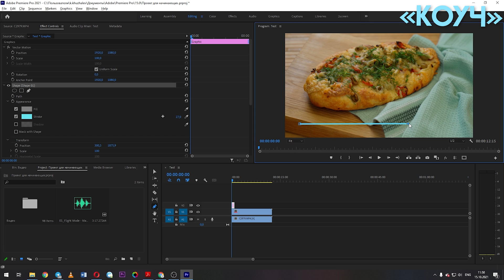Как сделать нарисовать ЛИНИЮ в Adobe Premiere Pro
🍕Купи мне пиццу🍕

Заказывай, качественно и недорого!

Как рисовать линии в premiere pro?
В этом уроке покажу как это сделать в монтажной программе Adobe Premiere Pro.

Поддержи копейкой закажи услугу!
📎Анимация логотипов и заставки (5 евро)
Всем привет, меня зовут Кирилл Кужалев и я занимаюсь видеосъемкой более 10 лет. Снимаю короткометражные фильмы, рекламы и клипы  в KINOOZERO production. Моя цель делится знаниями в максимально доступной форме. Долой воду, только понятные уроки...
Канал КОУЧ всегда поможет!
© к0уч Кирилл Коуч Монтаж Видео Видеомонтаж "коуч"

Як намалювати ЛІНІЮ в Adobe Premiere Pro